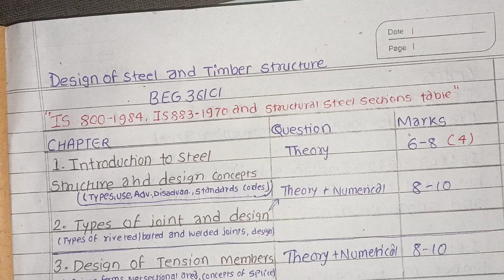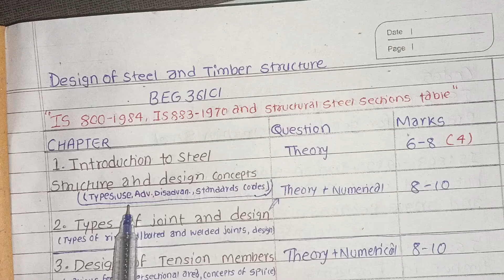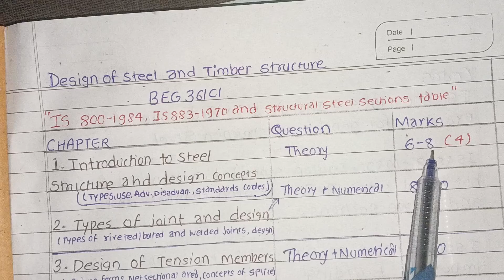Syllabus of Design of steel & timber | BE Civil | 6th Sem | Purbanchal University | Prashant YT